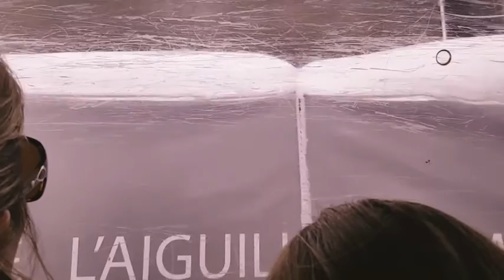Chamonix mont blanc - Filipino travelers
Chamonix mont blanc  is an awesome place to include in your travel itinerary in Europe especially for those who wants to experience snow.